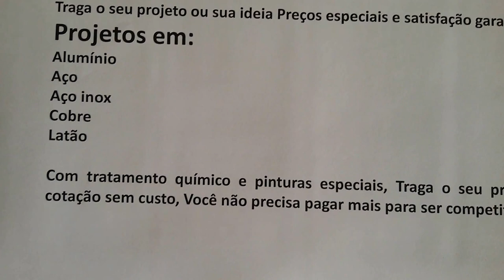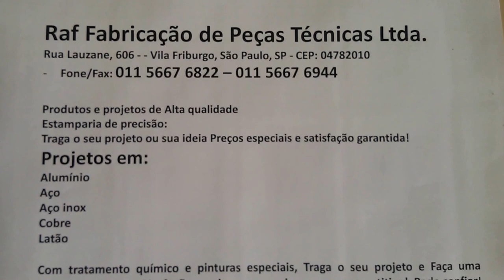Raf Fabricação de Peças Técnicas Ltda Projetos especiais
apoio !

Abraços !

Espedito